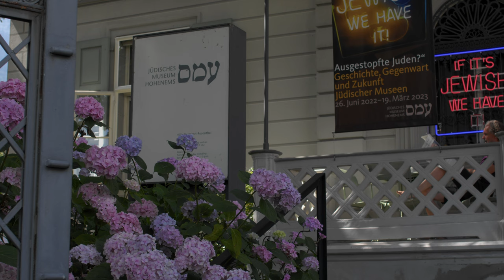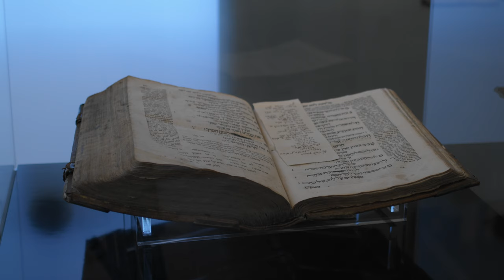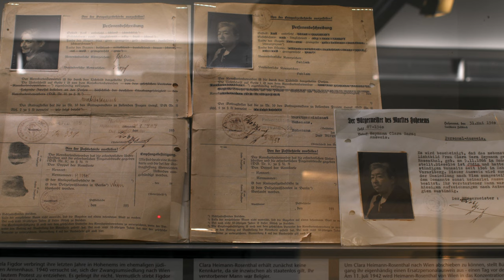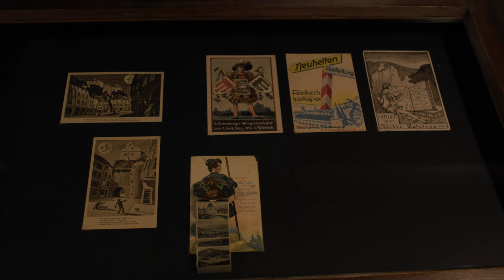Vorarlberg / Durch das Rheintal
In Episode II folgen wir dem Rheintal von Hohenems bis Feldkirch. Dabei durften wir interessante Persönlichkeiten kennenlernen. Seit also gespannt was auf Euch zu kommt.